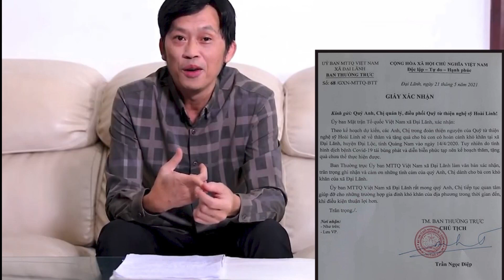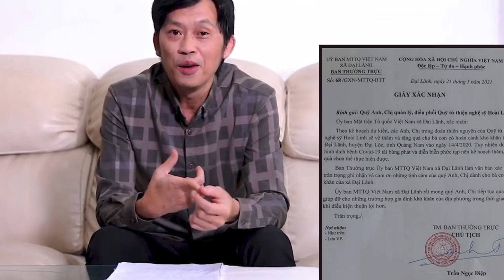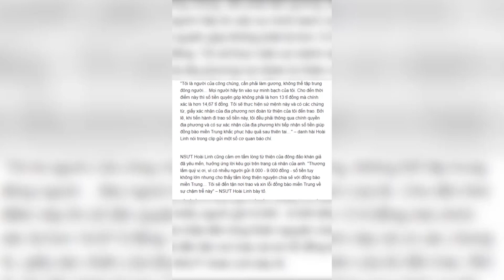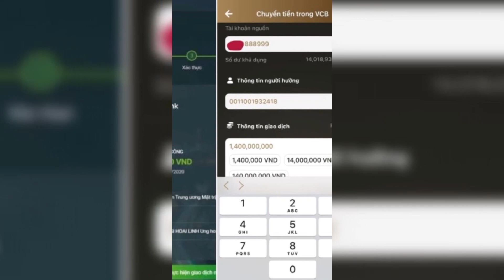ĐỘC QUYỀN: Đại diện địa phương nơi Hoài Linh dự tính làm từ thiện lên tiếng về SAI SÓT trong văn bản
✥ HOT: Đại diện địa phương nơi Hoài Linh dự tính làm từ thiện lên tiếng về sai sót trong văn bản